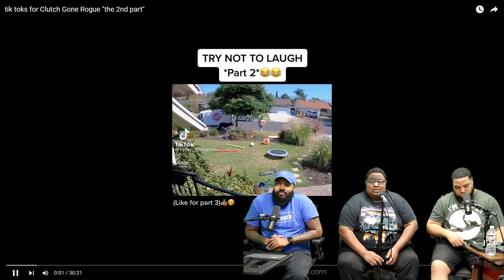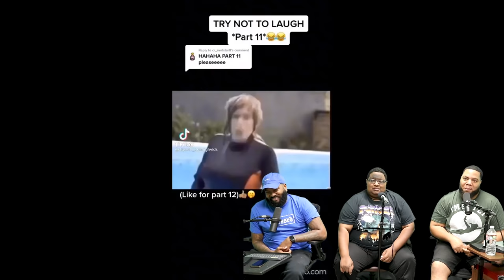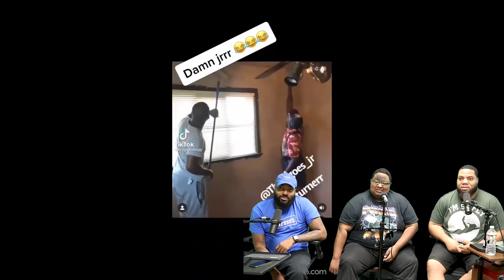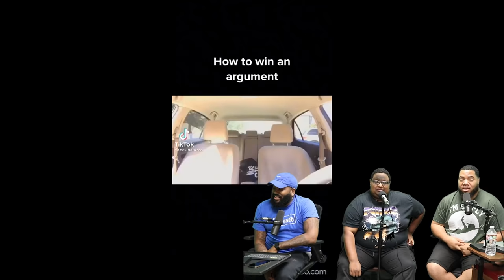Tik Toks for Clutch Gone Rogue"the 2nd part" - (TRY NOT TO LAUGH)